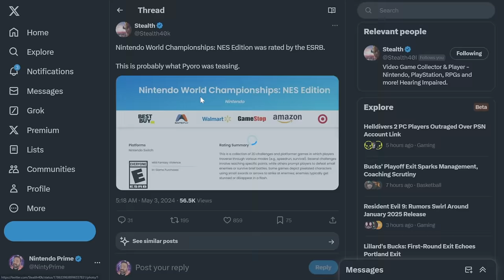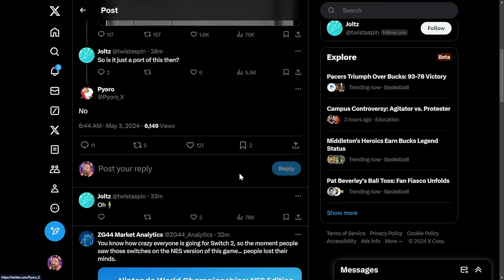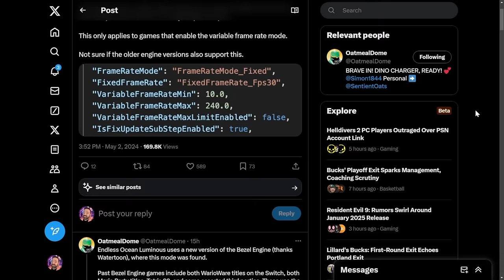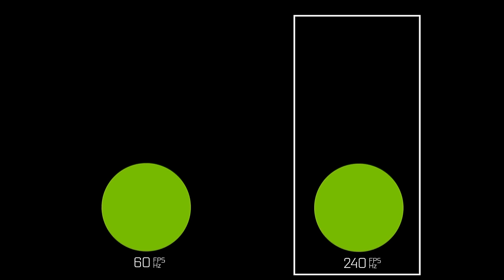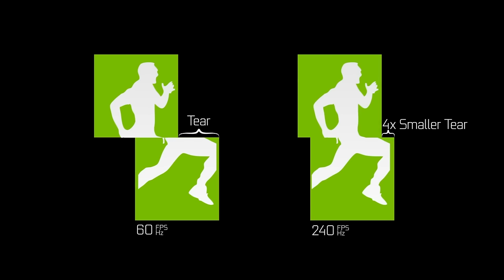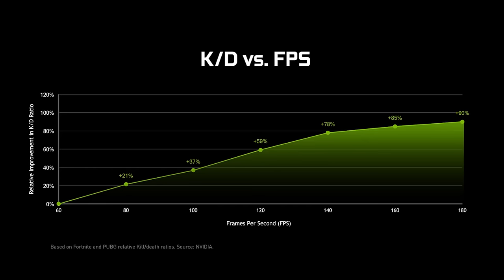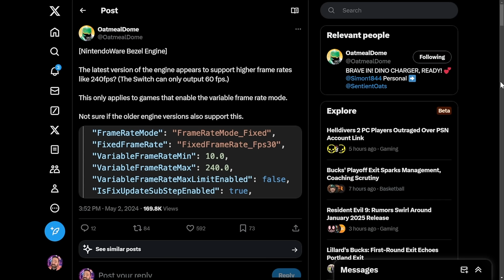Nintendo Switch 2 May Support 240FPS! Wait What?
In this video, we'll discuss the potential huge feature that Nintendo may have revealed for the upcoming Nintendo Switch 2! Exciting news for all Nintendo fans!

00:00 - Intro
00:20 - Update on Pyoro's Leak!
02:20 - Did Nintendo Just Leak This For Switch 2?